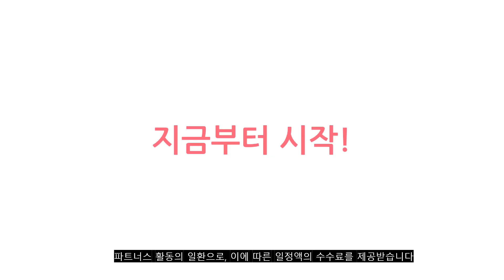2023년 이거 강력추천! 오븐 가격,후기,평점 비교 추천순위 top10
❤️❤️❤️2023년 이거 강력추천! 오븐 가격,후기,평점 비교❤️❤️❤️
1위. SK매직 복합 광파오븐 레인지, EON-C200F [168,210원]

2위. #[쿠팡수입] 미디어 대용량 컨벤셔널 오븐 35L PT3540(LA)   [65,230원]

3위. 테팔 옵티모 컨벡션 오븐 19L, OF4448KR [89,250원]

4위. #[12만원 즉시할인] 디쉐프 올스텐 에어프라이어 대용량, 디쉐프 올스텐 에어프라이어 14.5L   [199,000원]

5위. SK매직 스팀광파 오븐레인지 EONC514 자가설치 [434,700원]

6위. 키친아트 멀티 컨벡션 전기오븐 45L, KNOV-C45 [99,000원]

7위. 대우 전기오븐 시리즈 45L [146,770원]

8위. 티에스아이 에어프라이어 20L 리얼 올 스텐 304 오븐 겸용, KFAO-20L, 크림화이트 [153,900원]

9위. 테팔 에퀴녹스 오븐 9L, OF500 [53,900원]

10위. 플랜잇 올스텐 에어프라이어 오븐 20L, PAF-N2000W [129,000원]